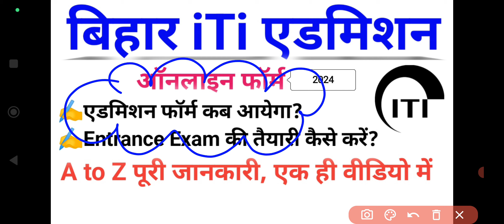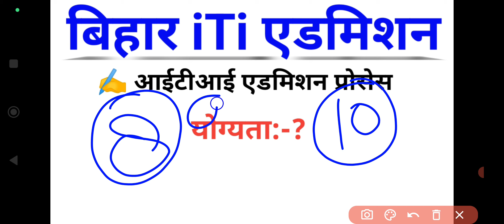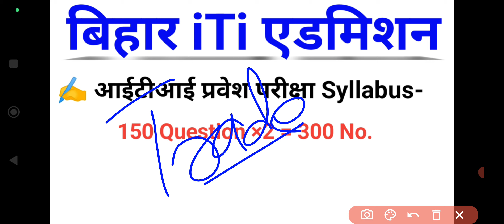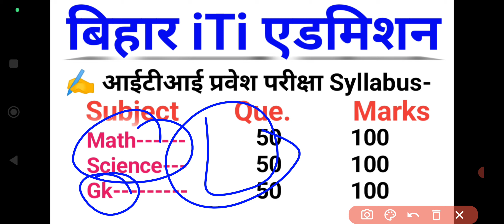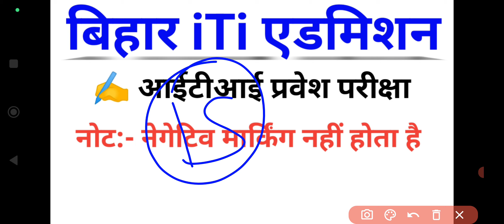बिहार ITI एडमिशन 2024 का फॉर्म कब आएगा? | bihar iti entrance exam 2024 | Bihar ITI Admission 2024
🌷🥀🌹 !!धन्यवाद्!!🌷🥀🌹